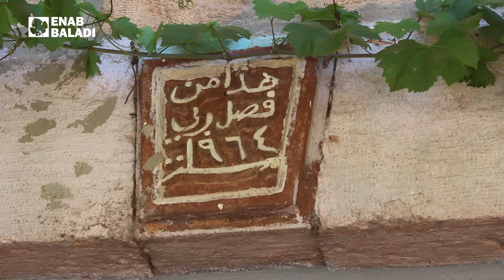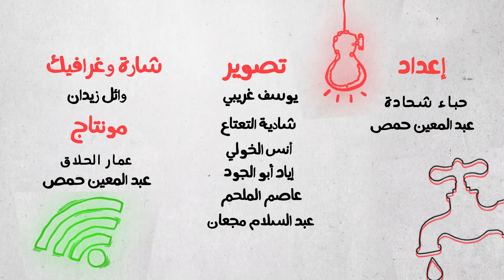شو مشكلتك.. نقص الخدمات والمواد الغذائية في قرية عرشين شمالي إدلب